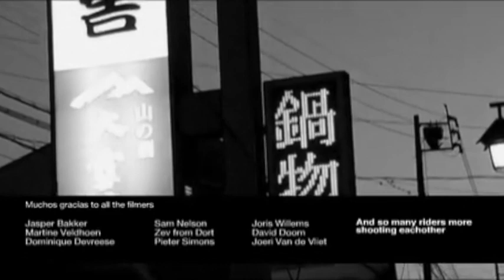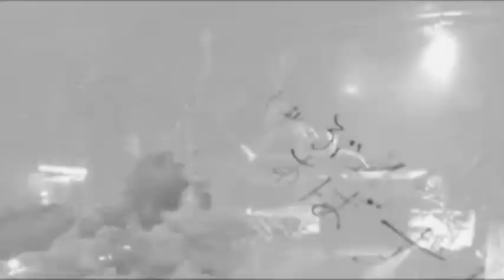Private Clothing - IN BETWEEN - Outro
LEGACY POST - IN BETWEEN - 2006
A BENELUX SNOWBOARDFILM - Snowboarding is fun! This is why we still make this movie to stimulate you all, and to support our local hero's. We proudly present you with a big haert and a small budget.
starring: David Boom, Dominique Devreese, Pascal Bosmans, Pieter Simons, Kevin Verhamme, Gerben Verweij, Sam Nelson, Pim Top, Pierre Marasti, Joeri Van de Vliet, David Mol, Tijs Goossens, Wouter De Lange and friends